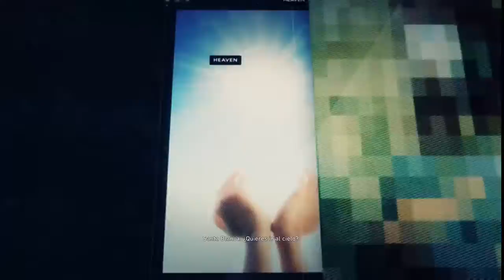Tom Clancy's Ghost Recon Wildlands - Ep. 14 La santera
Mis hermanos un episodio épico, hacemos una misión como los verdaderos reyes del sigilo, dicho esto buscamos disminuir la influencia del cartel en el pueblo raptando a una de las cabezas de la iglesia de la santa muerte en Bolivia.
Sigue las transmisiones en vivo con Beam